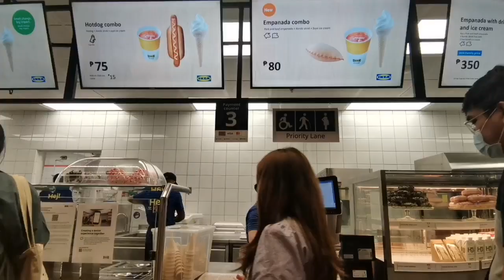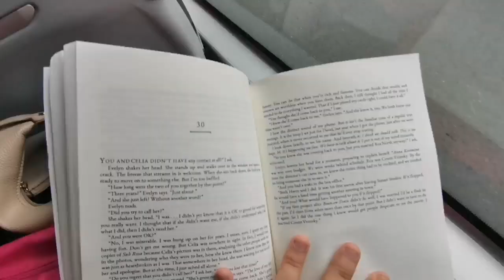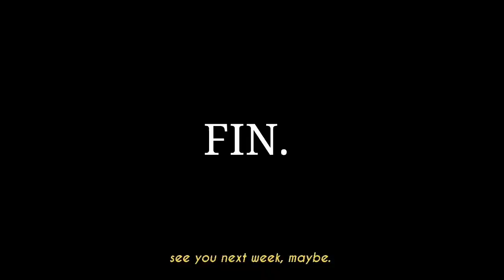2023 Diaries EP 2: IKEA, Din Tai Fung, visa, Tsumaru Udon, Catch-up, Cooking, etc.